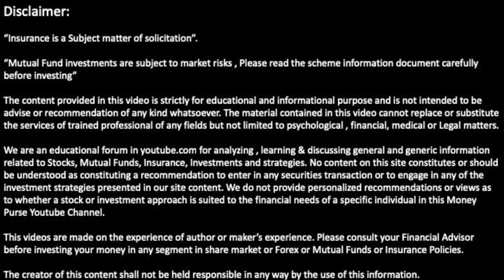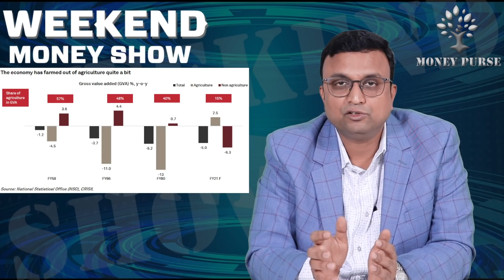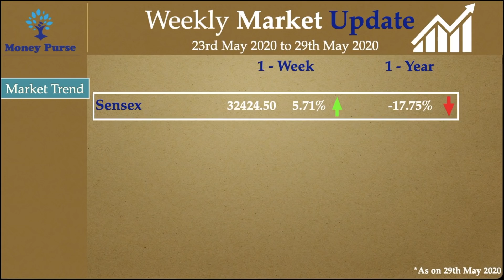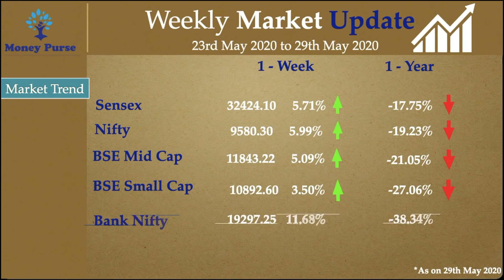wms Lockdown వల్ల మనం ఎటువంటి Economical Impact చూడబోతున్నాము | మన Country లో Recession వస్తుందా ?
In this video, we have shared details of Crisil's Report of impact on our economy due to lockdown

Financial Books
A Beginner's Guide to the Basics of Investing
Beating the Street
Value Investing & Behavioural Finance